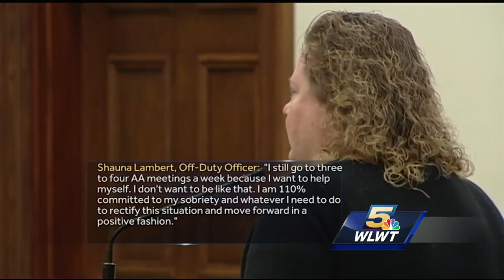Cincinnati cop for drunkenly dropping gun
rave theater incident ar